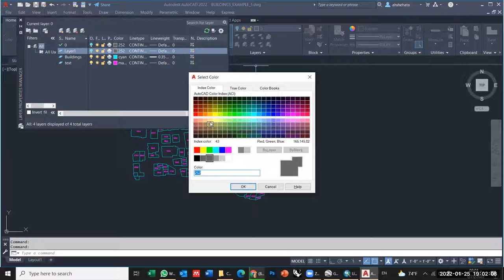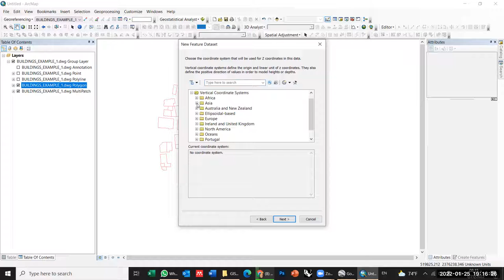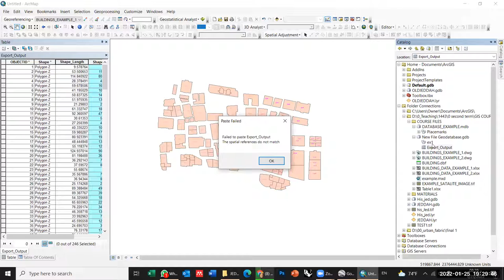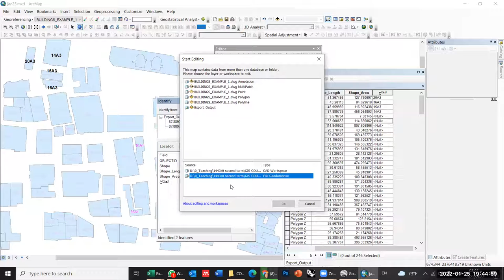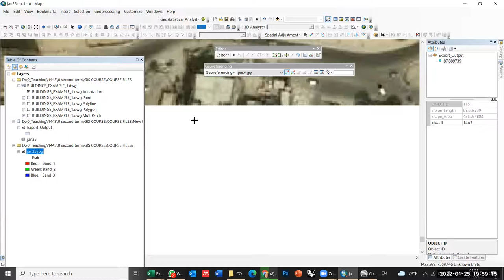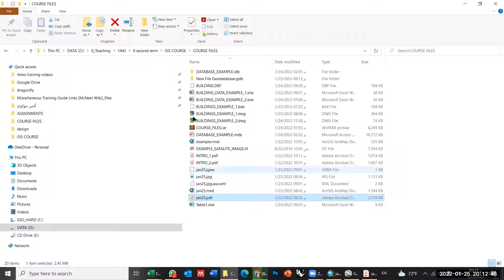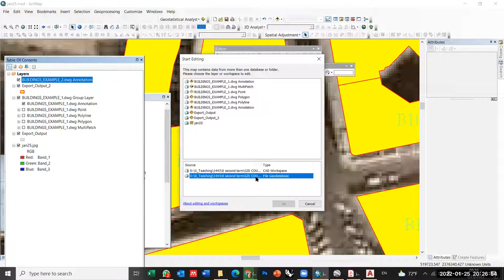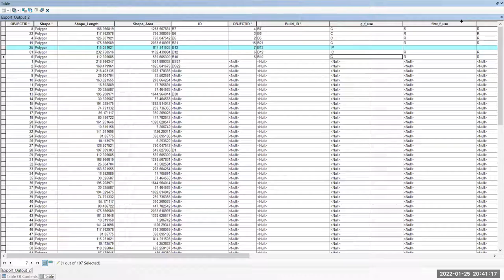دورة مكثفة في نظم المعلومات الجغرافيه